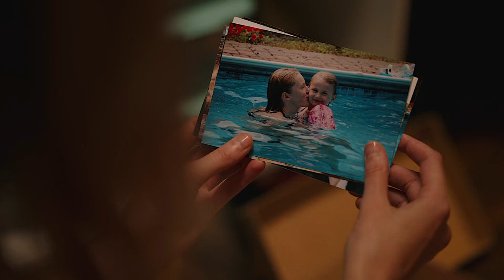Georgia Miller | Mother's Daughter [Ginny & Georgia]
TV Show: Ginny & Georgia
Song: Mother's Daughter

» All rights owned by Netflix